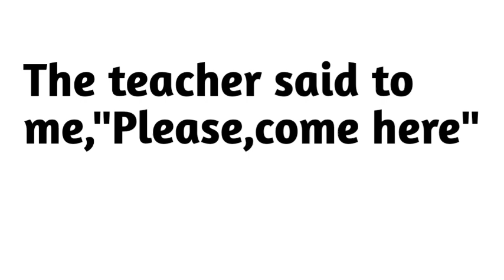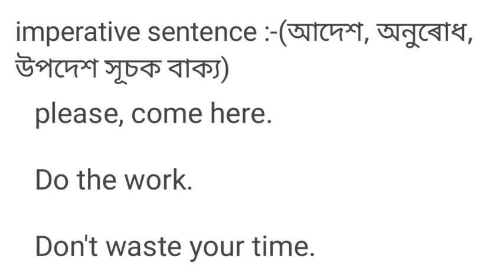narration change of imperative sentences//narration in assamese/narration in assamese medium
আমাৰ channel পৰা‌ লিখি উলিওৱা ইংৰাজী ব্যাকৰণৰ ebook (pdf file) কিনিবৰ বাবে তলৰ লিংকটোত ক্লিক কৰা। য'ত ইংৰাজী ব্যাকৰণৰ প্ৰতিটো বিষয় সুন্দৰ ভাৱে ক্ৰম‌অনুসৰি অসমীয়াত বৰ্ণনা কৰা হৈছে। আৰু লগতেHslc 1998 ৰ পৰা এতিয়ালৈকে অহা English Grammar সকলো খিনি প্ৰশ্নোত্তৰ সন্নিৱিষ্ট কৰা হৈছে। মাত্ৰ Rs199 ত Downloadকৰি তোমালোকে mobileতে পঢ়িব পাৰিবা

অধিক তথ্যৰ বাবে তলৰ দিয়া mobile numberত আমাক যোগাযোগ কৰা

links of the videos

about the video:-Today We are going to discuss about narration in the video.In this video we disccus all the rules of narration change of imperative sentences.We have to use ordered or requested or adviced in place of the reporting verb of the direct narration if the reported speech is an imperative sentence.To learn all the rules watch the full video.